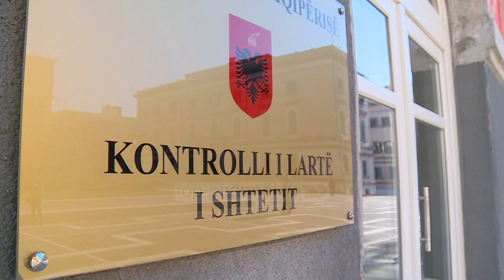Kallëzim për “Kardhiq-Delvinë”/ Paditet penalisht për tenderin Sonila Qato ish-shefe e ARRSH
Kontrolli i Lartë i Shtetit kallëzon për ndjekje penale në Prokurori ish drejtoren e Autoritetit Rrugor Sonila Qato për abuzim 5 milionë euro me tenderin e rrugës Kardhiq- Delvin.

Pas auditimit të tenderit, KLSH ka kërkuar hetim te thelluar penal ndaj zonjës Qato duke e akuzuar se ka skualifikuar pa të drejtë ofertën më të ulët, atë të paraqitur nga kompania “Gjoka Konstruksion”.

Tenderi për lotin e 7, të rrugës Kardhiq-Delvinë, u zhvillua nga Autoriteti Rrugor Shqiptar, në qershor të vitit të kaluar. Në garë morën pjesë 6 kompani, dhe ofertat e paraqitura prej tyre variua nga 15 deri në 19 milionë euro, pa përfshirë tatimin mbi vlerën e shtuar.

ARRSH skualifikoi 5 ofertat më të ulëta, me pretendimin se nuk përmbushnin kriteret teknike duke shpallur fituese ofertën më të lartë, përkatësisht atë të kompanisë italiane IRCOP, pas të cilës qëndronte kompania shqiptare vëllezërit Hysa. Kjo kompani kishte ofruar ta ndërtonte tunelin për 19 milionë euro pa përfshirë tatimin mbi vlerën e shtuar ose 4 milionë euro më shumë se sa oferta më e ulët e dhënë nga “Konsorciumi Cobial” dhe “Gjoka Konstruksion.

Sipas Kontrollit te Lartë të Shtetit për katër kompani skualifikmi ka qenë i drejtë pasi nuk përmbushnin kriteret, ndërsa oferta më e ulët ajo e “Konsorciumit të Cobial” dhe “Gjoka” është skualifikuar në kundërshtim me ligjin. Demi sipas KLSH vlerësohet plot 5 milion euro duke përfshirë tatimin mbi vlerën e shtuar.

Përplasjet për tenderin e rrugës Kardhiq-Delvinë, patën çuar ne largimin e zonjës Qato nga drejtimi i ARRSH pak muaj me parë. Ky është kallëzimi i dytë penal ndaj zonjës Qato, pasi më parë ajo është kallëzuar penalisht edhe nga kompania “Gjoka Konstruksion”, një dosje që tani ka kaluar për hetim në SPAK./Klodian Tomorri/